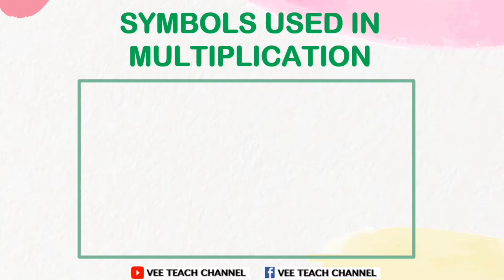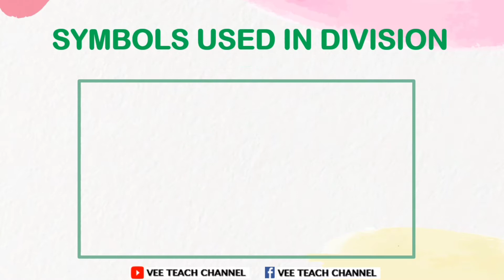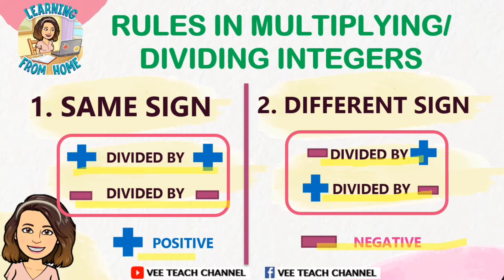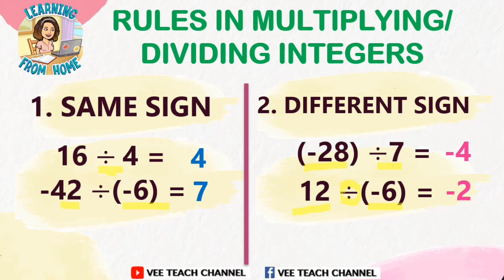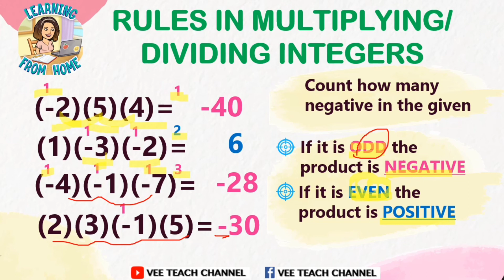PAANO MAG MULTIPLY & DIVIDE NG INTEGERS|MULTIPLICATION & DIVISION OF INTEGERS(TAGALOG)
Paano mag multiply at mag divide ng integers?

Same sign- The product/quotient is POSITIVE
Different sign - The product/quotient is NEGATIVE